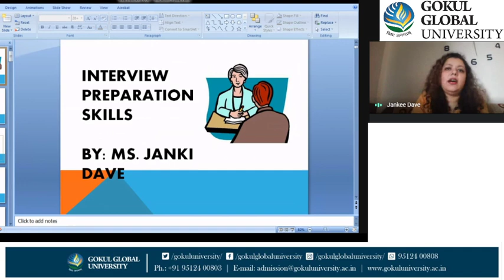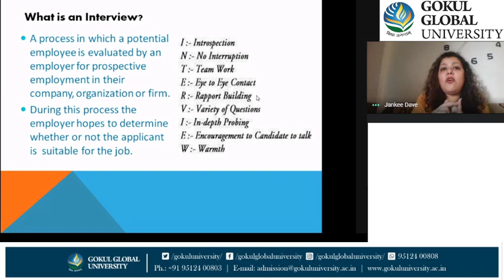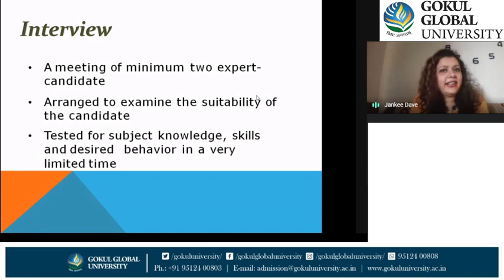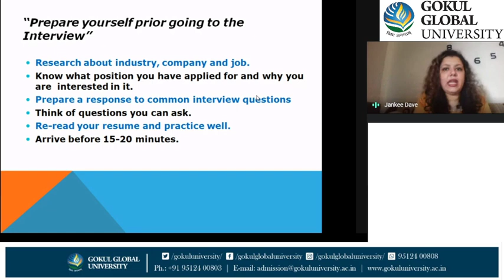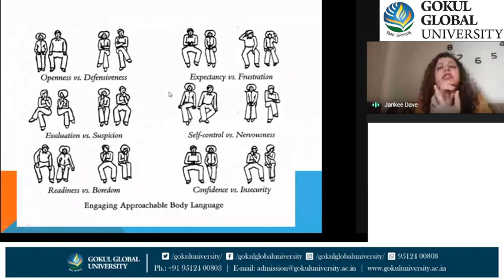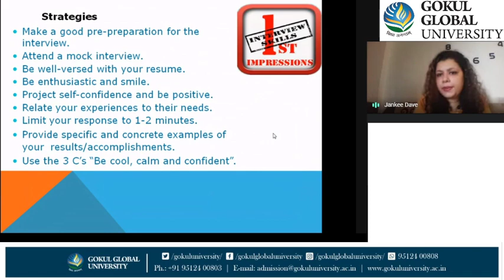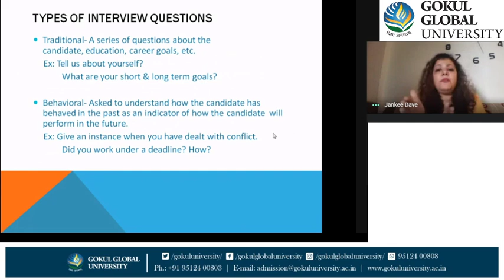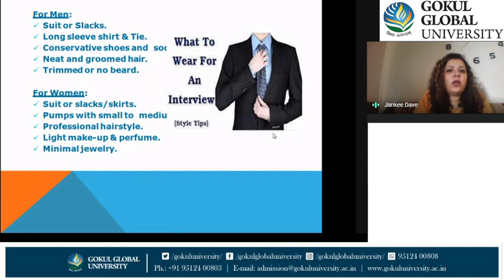Interview Prepration | Janki Dave | Gokul Global University